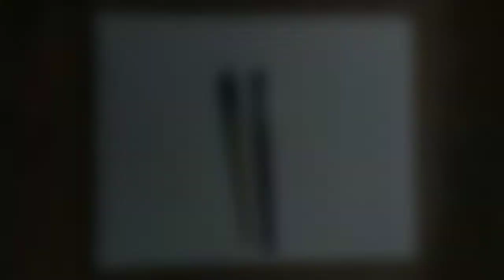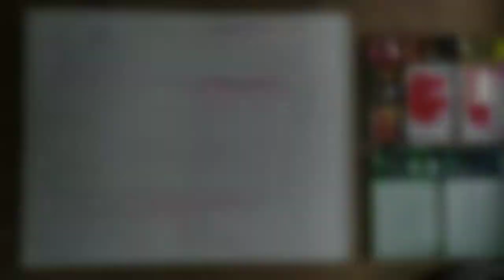Difference Between Natural Hair Brush and Synthetic Brush // Brustro mop Brush Review / brush review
Difference Between Natural Hair Brush and Synthetic Brush || Natural Hair Brush vs Synthetic Brush || Watercolor brush review || Brustro mop brush review.

About this Video:

This is a video on Difference between Natural Hair Brush and Synthetic Brush, I used Camlin Artist Watercolors in this painting, Hope you like the video, Thank You for Watching & SUBSCRIBE my Channel for more Art Videos.
Keep Supporting.

Keep Supporting.